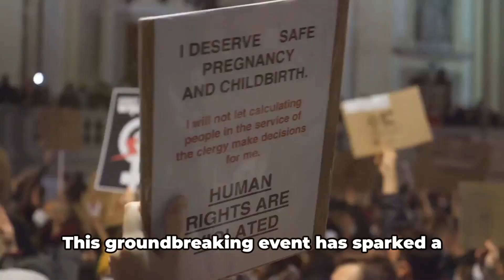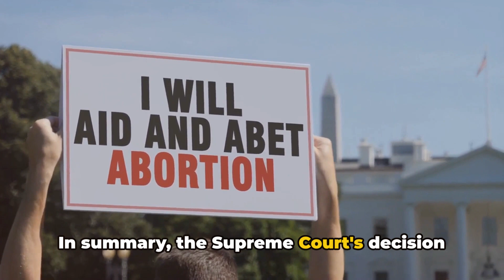Arizona's Abortion Services :The Current Scenario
Talks about Arizona State and Planned Parenthoods outlook on Abortions and women's reproductive rights.